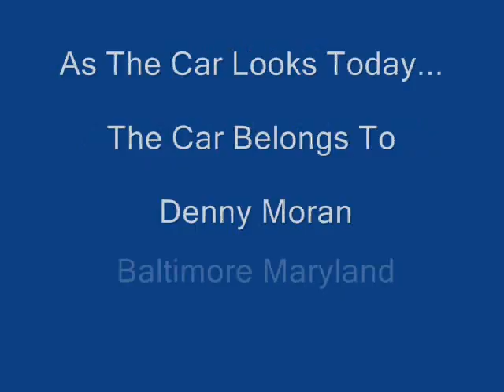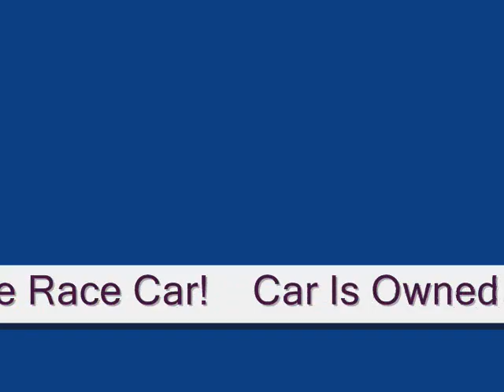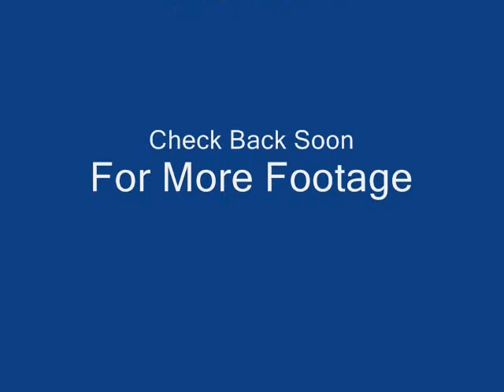American Graffiti 55 Chevrolet Falfa's 55 THE REAL DEAL!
This is how the car looks today. This is the 55 Chevy that was used in both movies. American Graffiti and Two Lane Blacktop.

It was torn apart in the eighties and had lots of changes done by order of its new owner. Was made to carry the whole family. work done by Gary Charnock of Elkridge. MD. so we know the REAL DEAL from the day it was bought to the way it looks today!!

Fortunately the car retains 90% of its original parts on the car or in boxes etc. Body, Frame, Front-End etc are original to the car as well. Restoration Talks Are Back On Again, So I Thought I'd Put This Video Back Up On Youtube for Graffiti Lovers to see.

Car is owned by Denny Moran and Wayne Newsome. The car is driven, shown and raced mainly by The Wolfman Baldoni & the Astros Car Club in Baltimore. This car will still pull down a quick quarter mile times and can often be seen banging gears around town! The car Lurches Forward Franticly At Each Shift, Its WIld Looking To See It Run and Skate all over the street! Hooks Up Very Well On The Track!

Restoration talks are back on and plans to return the car back to its American Graffiti stature are back on the table again. KEWL!

Ive turned the comments off on this video and are by approval only.  Opinions are like assholes.

See Walt Baileys TWO LANE BLACKTOP Web Site for more info on this car and the other TWO LANE BLACKTOP 55 Chevy. Walt has a very impressive and vast collection of photos and info there for you to enjoy. Walt owns the 55 Chevy Camera Car from the movie TLB.

The car has now been SOLD (Jan 2012) and heading west. Now it should get its restoration back to American Graffiti Movie appearance. LONG LIVE THE GRAFFITI CAR AND ALL THE RACING SHES SEEN HERE IN MARYLAND!